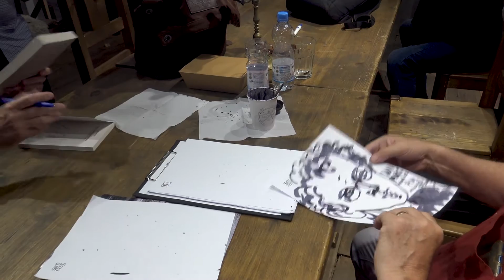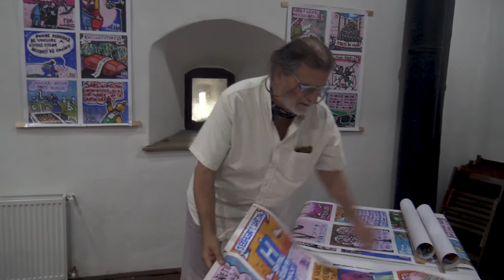P.I.M.-drawing life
A portrait doesn't just say what it says; cartoonists, should be able to speak their minds freely
even if that means insulting some people.